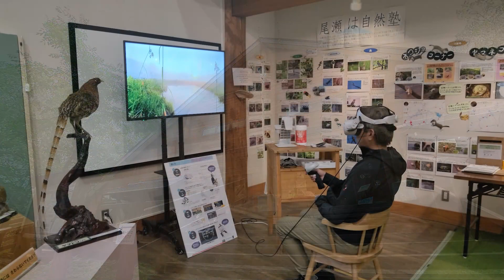【VR体験PR動画1】尾瀬山の鼻ビジターセンター｜自然環境課尾瀬保全推進室｜群馬県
尾瀬をより楽しんでもらうために、尾瀬山の鼻ビジターセンターにVRゴーグルを設置しています。
普段は見ることのない視点から尾瀬の風景を楽しんでみませんか。
ぜひ、尾瀬山の鼻ビジターセンターにお立ち寄りください。
※メンテナンス等でご利用いただけない場合もございます